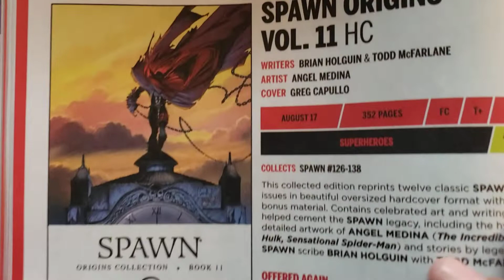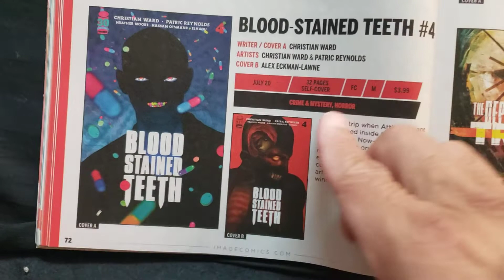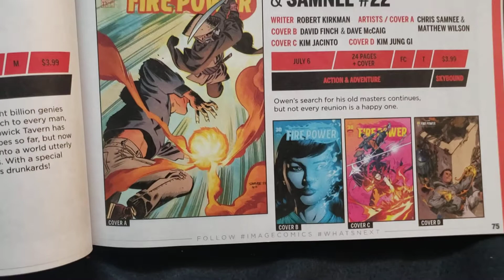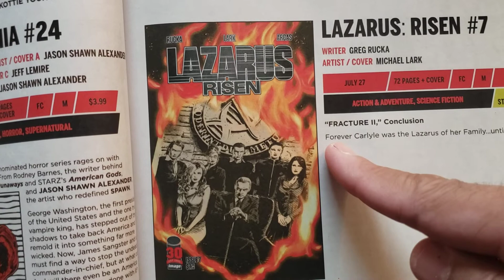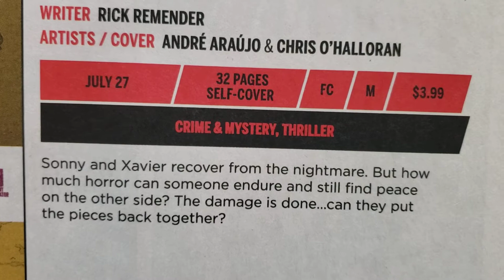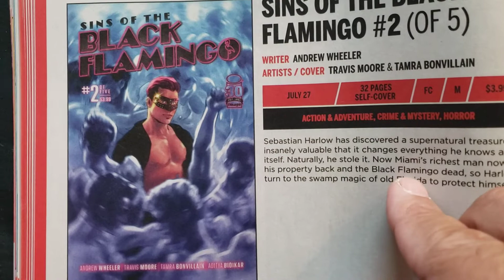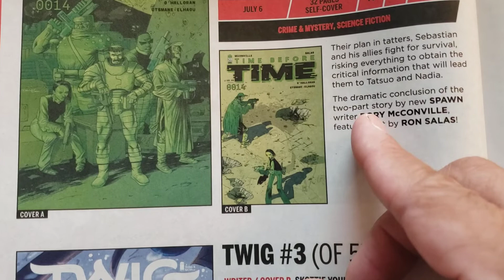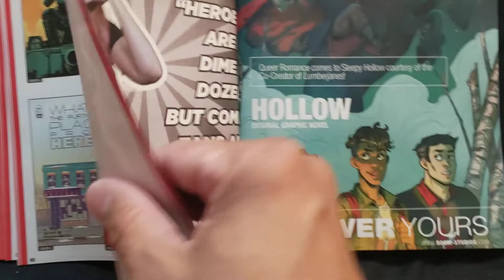Image Comics Previews For July 2022! Part #2 of 2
OooOoOOOoo!
This appears to be the Summer of Horror film Image Comics this year!
They're lots of scary stories coming out this July!
What did you see that you liked?
Any suggestions or questions leave them in the comment section below or gmail at...

Collector Dude

collectordude01

Collector Dude!
I'm working on posting more over time!